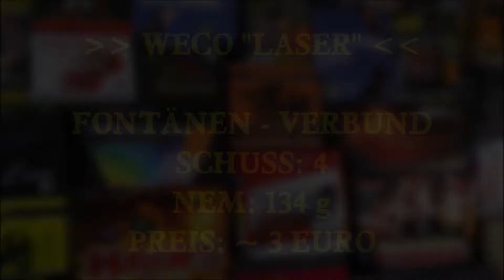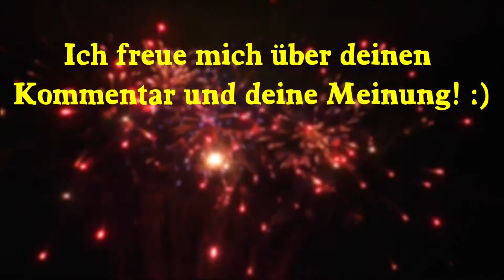Weco Laser von Lidl - Abwechslungsreiche Fontäne [2019]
Jedes Jahr eine schöne Fontäne aus dem Lidl. Zuletzt mit fast keinen Smarties mehr war sie dieses Jahr wieder besser und nach wie vor eine sehr schöne und mit 3€ preiswerte Fontäne, die immer mit dabei sein kann.

Weco Laser
Fontänen-Verbund
Schuss: 4
NEM: 134 g
Preis: ~ 3€